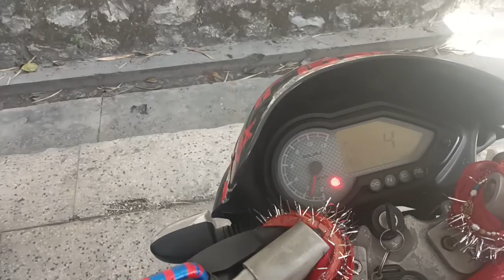aj ye marega shla 🤬mujko vi thok diya tha